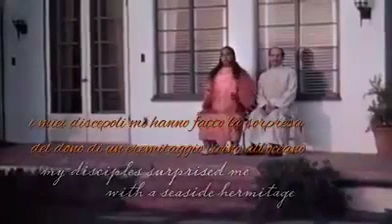Very rare vedio - పరమ గురువులైన శ్రీ యుక్తేశ్వర గిరి,శ్రీ పరమహంస యోగానంద